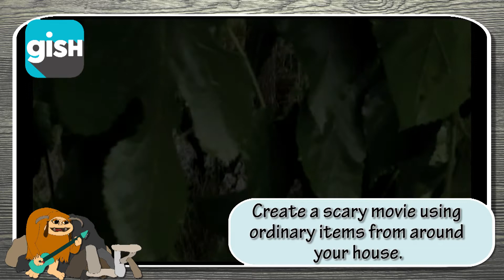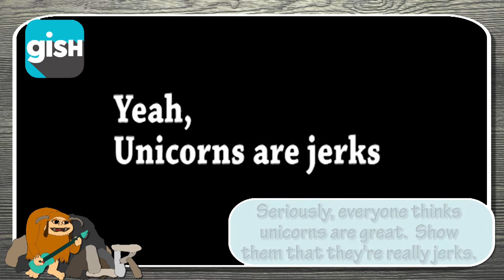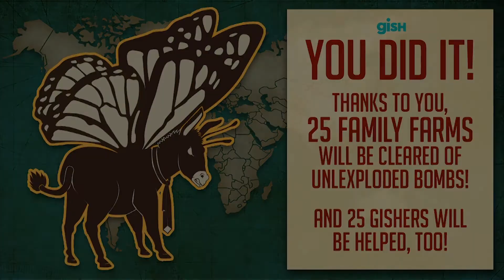Gish Ludo Rocks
This is a first version of a recruitment video I produced for our Gish Team, Ludorocks!